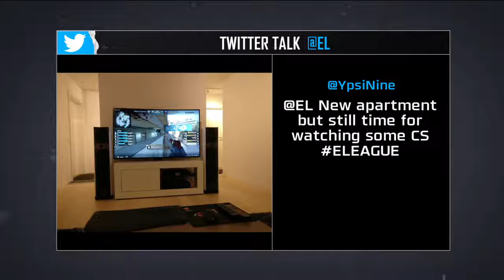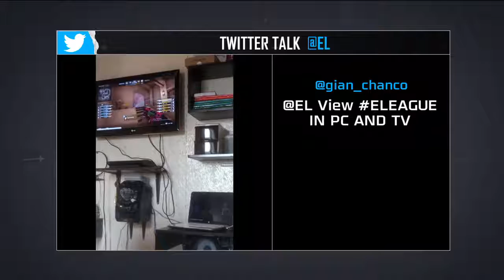ELEAGUE Major Qualifier | GODSENT vs Dignitas [Mirage]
16 team swiss-tournament
Organizer:ELEAGUE
Game Version:Global Offensive
Type:Offline
Location:USA Atlanta
Venue:Turner Studios
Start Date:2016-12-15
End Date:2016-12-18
Source : eleaguetv